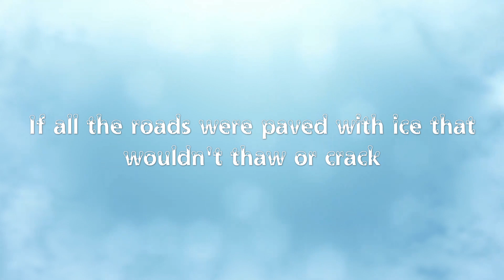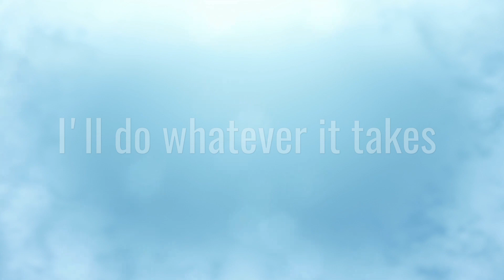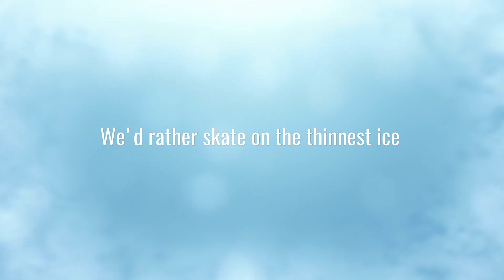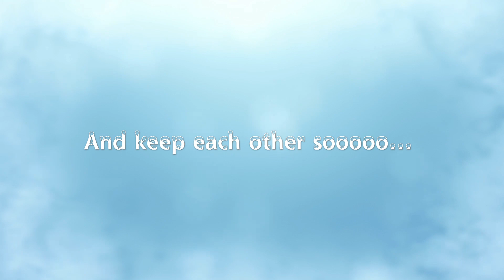Owl City - The Tip of The Iceberg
Has it snow for you (if it ever)?